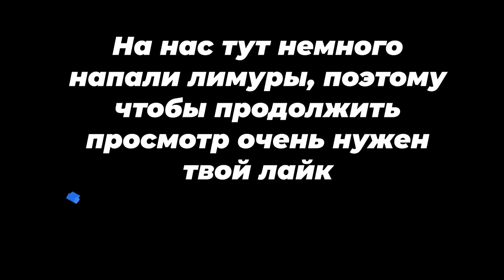ПЕРВАЯ ПОЕЗДКА В АФРИКУ И ЭКСТРЕМАЛЬНОЕ САФАРИ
Всем привет, с вами Мария Соколова и сегодня вас ждет влог с нашего совместного путешествия со Славой, Попошей и Даней Поперечным по сказочной Кении. Путешествию в Кению мы начали с огромного количества перелетов, без которых увы было никак, но оно того стоило. Наш трип по Африке начался с удивительного отеля, вид которого был настолько замечательным, что захватывало дух от увиденного. Наш отдых был разделен на несколько мест, а именно, национальный заповедник Масаи-Мара и завтрак посреди саванны, огромное количество животных на расстоянии вытянутой руки. Найроби и отель Giraffe Manor, который знаменит тем, что в нём живут жирафы и они максимально присутствуют с вами во время пребывания. Крупный пляж на побережье Индийского океана в Кении - Диани Бич. Как прошло наше путешествие по Кении? Стоит ли сюда прилетать? Это вы узнаете прямо сейчас.